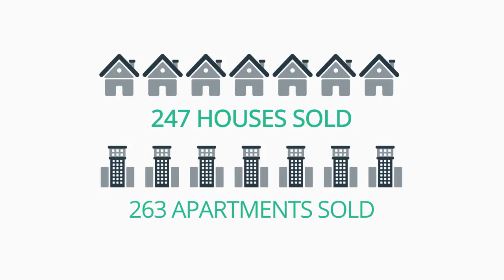Sell My House Richmond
Compare Real Estate Agents with The Agent Finder. Get In Touch Today For Your Customised Report.